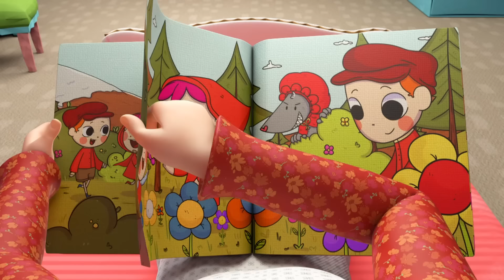Mengenal Perasaanku - Lagu Senang dan Sedih | Little World Bahasa Indonesia | Kartun dan Lagu Anak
Terkadang perasaan kita berubah-ubah. Baby John Bersama Kakak dan adiknya belajar menyelesaikan permasalahan dan memperbaiki kesedihan dibantu orangtuanya. Lihatlah Baby John dan keluarganya belajar perasaan baru, bahagia, sedih, dan yang lainnya.

Lirik:
Tidak Bingo, jangan!

Itu sepatu kesayanganku
Berhenti menggigitnya!
Itu sepatu kesayanganku
Dan sekarang ku marah

Tarik nafas. tak apa
Lihat! Bingo ingin bermain denganmu

Kadang bahagia
Kadang sedih
Kadang kita takut
Atau cemburu
Kita bisa marah
Dan tak apa
Yuk belajar perasaan baru

Oh tidak, mobilku!
Itu mainan mobilku!
Kau merusaknya
Itu mainan mobilku!
Dan sekarang ku sedih

Lihat! seperti baru!
Ku perbaiki mainanmu, untukmu

Yay! Terima kasih!

Kadang bahagia
Kadang sedih
Kadang kita takut
Atau cemburu
Kita bisa marah
Dan tak apa

Apa itu?!
Oh tidak, aku takut

Di bawah kasurku
Ada monster
Di bawah kasurku
Ku sangat takut

Lihat! Tak ada monster
Jangan takut, ayah disini

Ayah akan menjagamu!

Kadang bahagia
Kadang sedih
Kadang kita takut
Atau cemburu
Kita bisa marah
Dan tak apa

Hmm… Dimana Teddy?

Dimana boneka teddyku
Dia sudah pergi
Dimana boneka teddyku
Hari ini ku sedih

Senyum, anak kecilku
Ibu temukan mainanmu!

Yay!

Kadang bahagia
Kadang sedih
Kadang kita takut
Atau cemburu
Kita bisa marah
Dan tak apa

Lagu-lagu Little World mengajarkan skil dan keterampilan hidup dasar serta nilai-nilai kehidupan kepada anak-anak, dan meningkatkan kemampuannya untuk memahami situasi-situasi dalam kehidupan nyata. Lagu anak Little World dapat meningkatkan kesadaran fonetis, pemahaman kata, kemampuan membaca dan menulis anak-anak.

00:00 Kadang Bahagia Kadang Sedih
03:11 Boneka Teddy Dimanakah Kamu?
06:55 Bayi John Bermain Ombak Di Pantai
10:29 Awas Jangan Sampai Jatuh!
14:39 Jangan Menangis Sayang!
18:12 Waspadai Bahaya Ketika Bermain
21:54 Jangan Takut Itsy Kami Akan Membantumu!
25:43 Jangan Takut Dengan Monster!
29:27 Jangan Bicara Dengan Orang Asing
33:01 Ayo Mandi dan Main Gelembung!
36:51 Apa Jus Buah Segar Kesukaanmu?
41:04 Pahlawan Super Baby John Membuang Sampah!
44:41 Ayo Simpan Mainan di Tempatnya!
48:01 Sudah Jangan Lompat-Lompat Terus!
51:43 Selamat Natal Semuanya!
56:06 Tendang Bolanya Kamu Bisa!
59:50 Aku Kalahkan Kumannya Dengan Cuci Tangan!
1:03:36 Jangan Buka Pintu Untuk Orang Asing